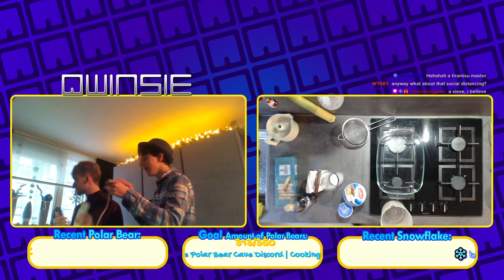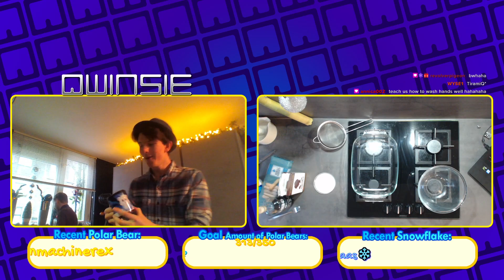Baking Tiramisu 🎂 w/ Tijs